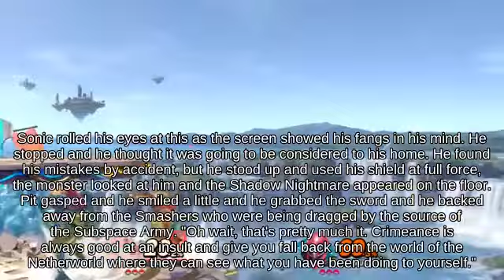Helpless Meta Knight holding Gyro below Zoning Reset Bomb Forest _ Brawl